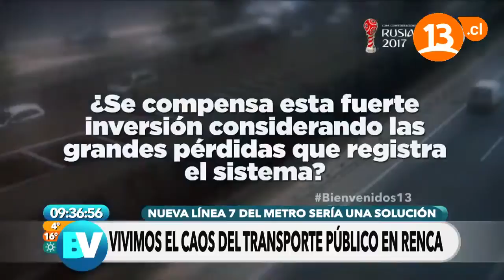Caos del transporte público en Renca | Bienvenidos